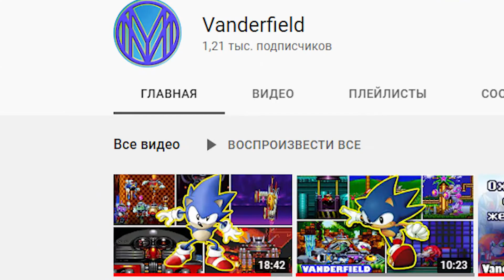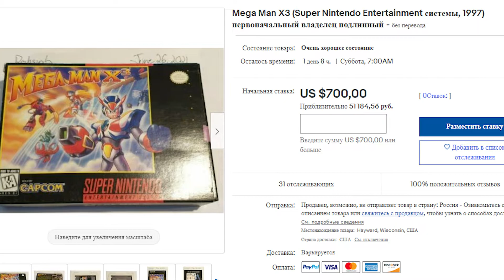{ПО СТАРИНКЕ} MEGA MAN X3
В сегодняшнем выпуске мы, наконец, завершаем наш смотр первой трилогии игр серии Mega Man X . Третья часть славится своей необычной и довольно нечестной сложностью по сравнению со старшими собратьями, однако это совсем не делает ее плохой игрой как в плане сюжета, так и геймплея. Давайте вместе вспомним про что же была первая игра серии, которая вышла как и на 16ти - битных консолях так и на 32 бита.